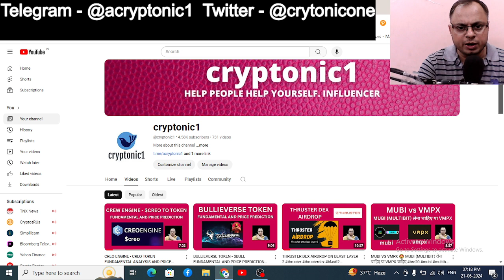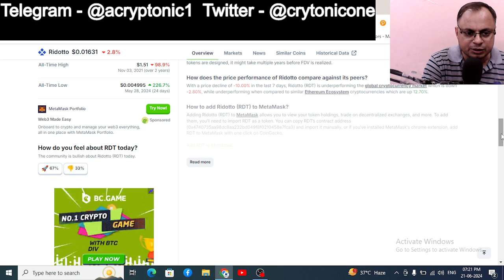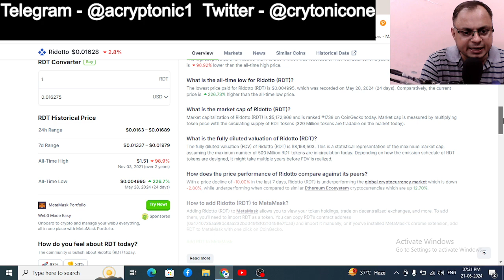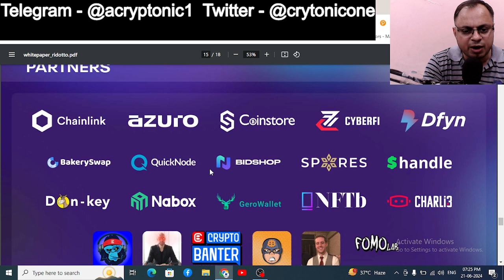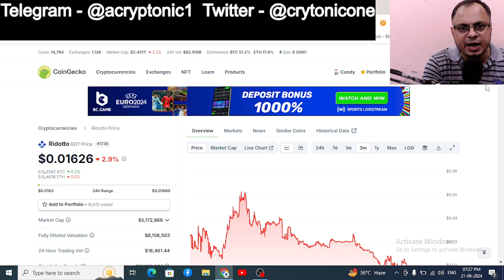RIDOTTO - FUNDAMENTAL ANALYSYS🤩PRICE PREDICTION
ridotto
ridotto crypto
ridotto token
gaming tokens
seasonal token
gambling crypto tokens
root token#cryptonic1 ridotto
ridotto rdt
ridotto nft
ridotto ino
ridotto testnet
crypto token
rdt token
seasonal tokens
what is ridotto
ridotto play to earn
prime token
what is ridotto crypto
ridotto gameplay
tokens
derc token
seasonal tokens updates
seasonal tokens
 spring halving
token launch
derace token
sin city token
gambling token
infinity token